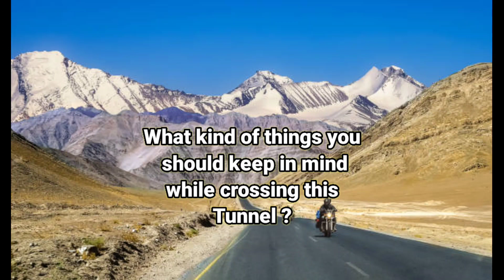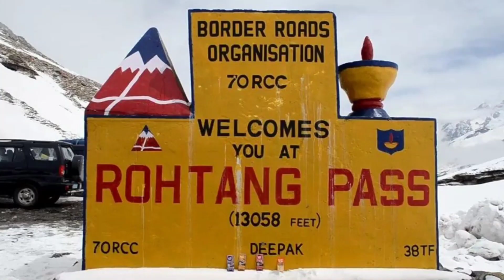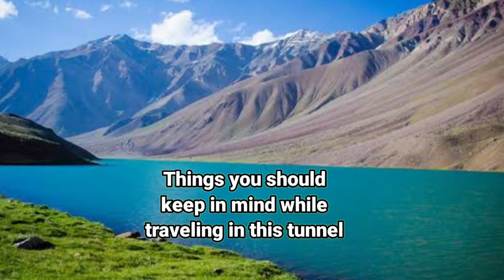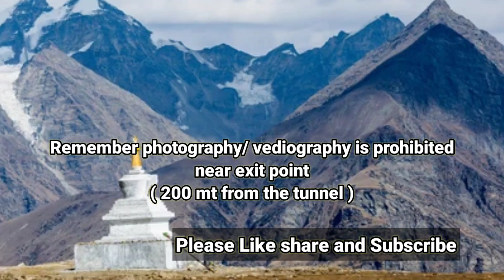Atal Tunnel crossing rules in 2022 / Atal Tunnel required permit / Vehicles speed limit/ photography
The 9.02 km Atal Tunnel at Rohtang, located at an altitude of more than 10,000 feet and connecting Manali with Lahaul, has been recognised by the World Book of Records, London, as the longest highway tunnel in the world at this height. A Border Roads Organisation (BRO) spokesperson said that a certificate had been received from the World Book of Records that the Atal Tunnel is the longest tunnel in the world at an altitude of above 10,000 feet.

In this video we will learn what kind of permit we will required to cross this Tunnel? Is any permit required to cross the Atal Tunnel?
We will also know more about vehicles speed limit under this tunnel ?
What should your Vehicles speed limit in the entry point of the Atal Tunnel?
What should your Vehicles speed inside the Tunnel?
We will also know photography/ vediography rules in this tunnel.
Is photography allowed inside this tunnel?
Is vediography allowed inside the Atal Tunnel?

Manali to rohtang pass ticket booking tutorial vedio |